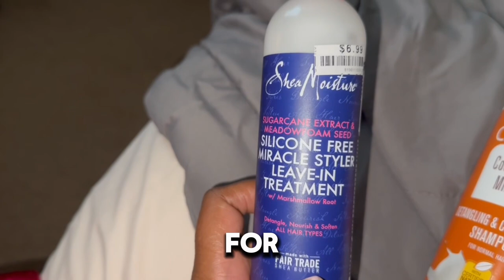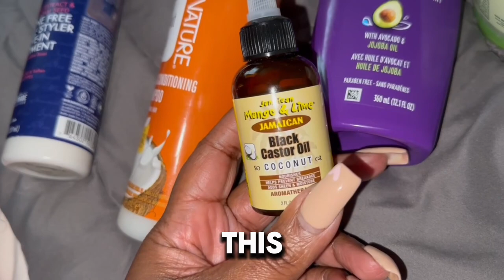Day in the Life of a BORING Youtuber...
Day in the life of a Boring Youtuber. I take a motivational walk and a lot of Chit Chats.

EOS Strawberry Dream Lotion
EOS Pink Champagne
Sheamoisture Jamaican Black Castor Oil Leave in Conditioner
Sheamoisture Manuka Honey Shampoo
Sheamoisture Manuka Honey Conditioner
Dove Plant Based Bar Soaps
Sheamoisture Leave in Conditioner Treatment
Color Wow Anti-Humidity Spray
Summer's Eve Feminine Body Wash with Boric Acid
Dove Melanin Body Wash
Dove Recharge Body Wash
Dove Radiance Body Wash
Dove Shea Butter and Vanilla Body Wash 4pk
VH Essentials Feminine Wash
The Drop Womens Sandals
Sheamoisture Daily Hydration Coconut Body Oil
EOS Coconut Water Body Lotion

Lattafa Ajwad

Lunch Bag

Water bottle

Card Grabber:

YSL LIBRE

GUCCI GUILTY

LOLITA LEMPIKA